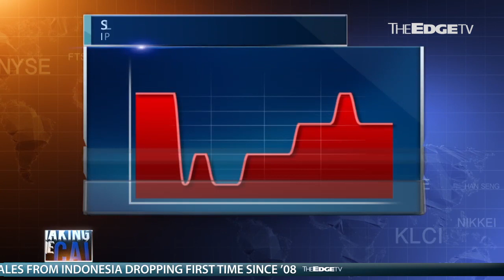MAKING THE CALL: 27/11/2015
Sime Darby said yesterday that it’s expecting FY16 earnings to shrink after it reported a slump in 1Q numbers. Here’s what analysts have to say about the stock, with Jaqueline P’ng on Making The Call.